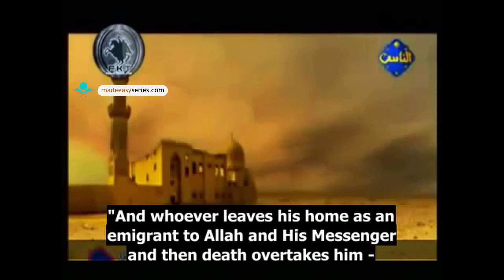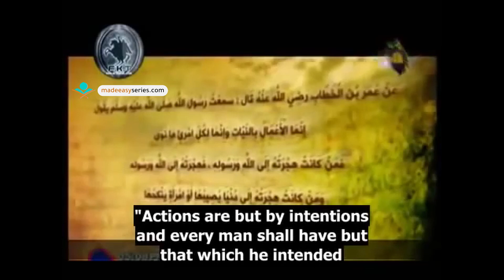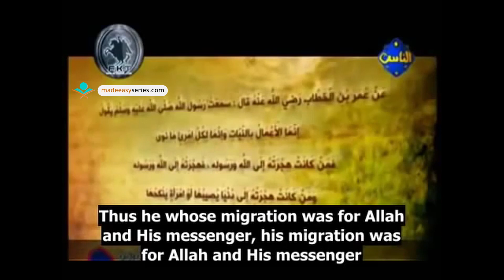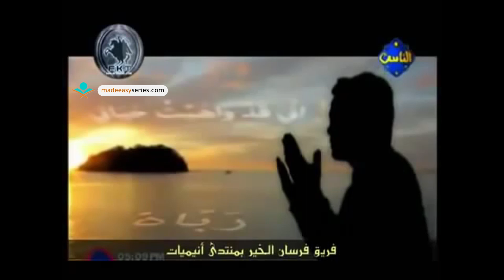Story Of The Old Man Who Died On his Way To Madinah | Sh. Abu Ishaq Al-Huweiny